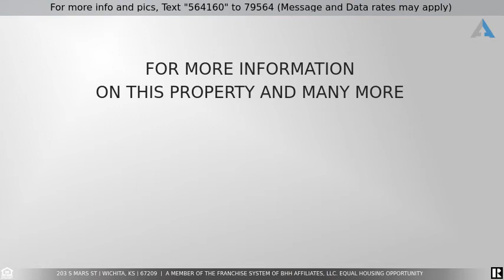Priced at $189,900 - 203 S Mars St, Wichita, KS 67209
BACK ON THE MARKET DUE TO THE BUYERS HOME NOT SELLING!  Lots of square footage in this West side home with equity just waiting for you when you start finishing the huge basement the way you want! The mail level has a large kitchen with newer countertops and stainless steel appliances.  The huge living room includes a wood-burning fireplace.  The master bedroom has a walk-in closet; master bath has double sinks and tub shower combo.  You will be quite happy with the sizes of the additional bedrooms on the main level.  They don't build homes like this anymore!  Main level laundry.  The perfect 13 x 15 covered and screened-in deck awaits you out back.  Privacy fenced, sprinkler system and nice landscaping.